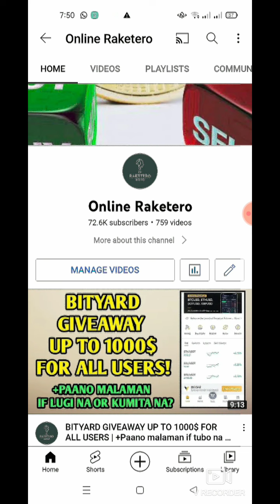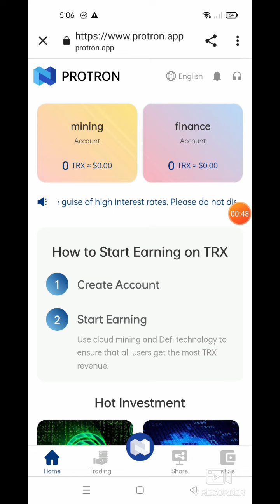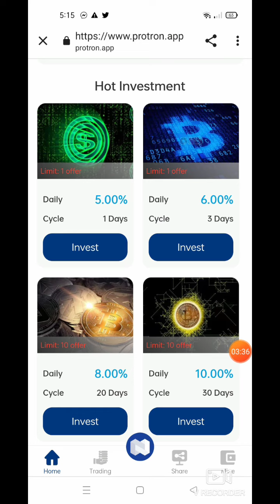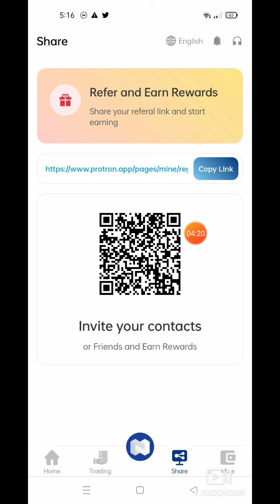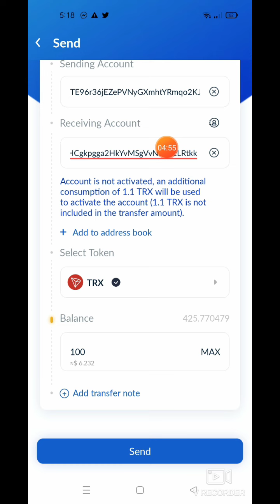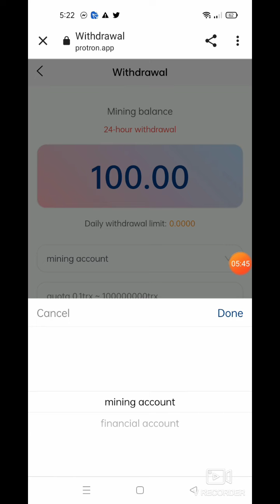Scammm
Recommend more users to join your promotion link, the more commission rewards you get, the commission charged by the referred users will go directly to your promotion account, and you can withdraw cash directly!

! ! ! Basic account investment income ratio [minimum investment 5TRX], mining income is generated every 24 hours, and the number of daily withdrawals is unlimited:
                   Deposit 5- 50000TRX, daily return 5.5%
                   Deposit 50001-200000TRX, the daily income is 6.5%
                   Deposit 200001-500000TRX, daily return 8.5%
                   Deposit 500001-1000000TRX, the daily income is 11.5%
                   Deposit more than 1000001TRX, the daily income is 15.5%